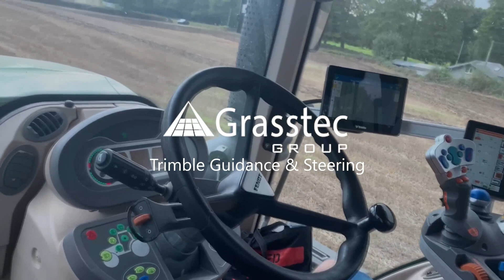Grazing with 2 Delaval Robots in Limerick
Part 2 with Simon Butler from Limerick, in this video we discuss managing grazing on a robotic system.

Thanks to Simon for his time and for showing us around his farm.